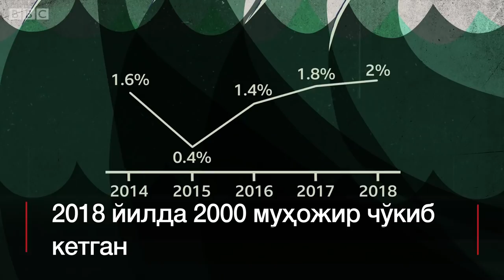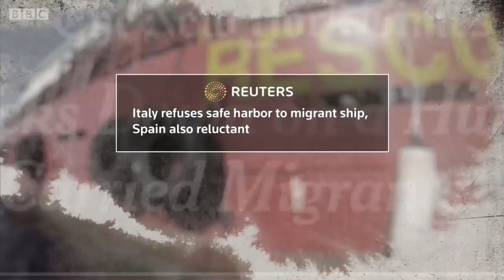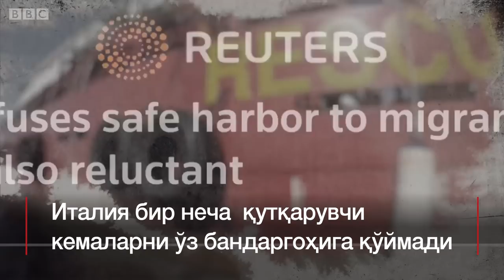Дунё: Денгизга чўкаётган мигрантлар - BBCUZBEK.COM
Ўрта Ер денгизидан Европага ўтмоқчи бўлган қочқинлар сони 2015 йилга нисбатан озайгани билан денгизга ғарқ бўлиб, жон бераётганлар кўпаймоқда экан. Нима учун? Ким айбдор? Сурат (getty)